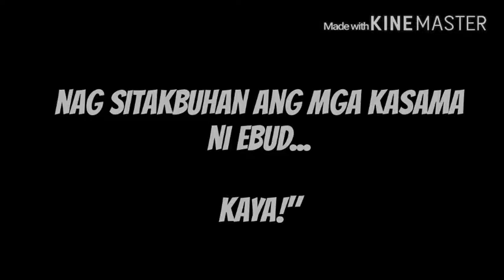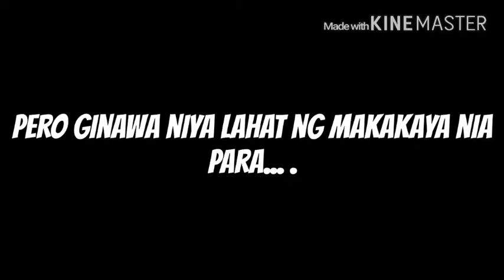GAYSTER baklang gangterTEAM ra'VINE firts vine video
cotabato viners po...
palike po page namin.